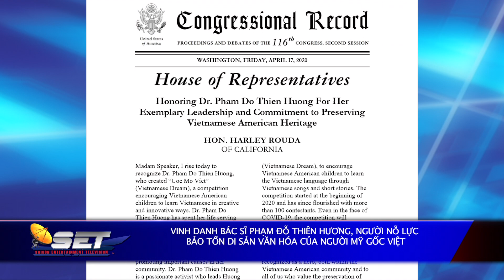Vinh Danh Bs Phạm Đỗ Thiên Hương, Người Nỗ Lực Bảo Tồn DSVH Người Mỹ Gốc Việt